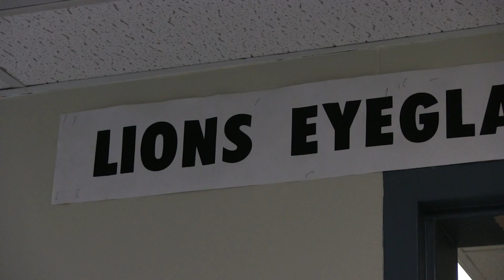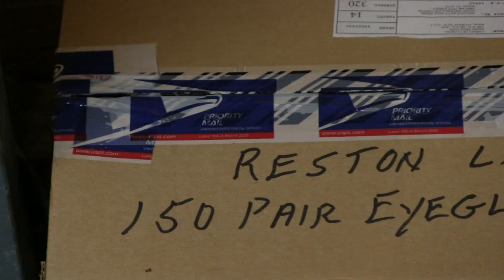News Feature V3